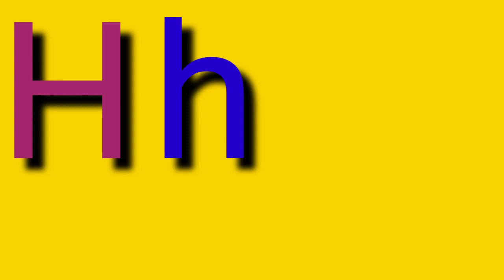A127 A for Apple B for Ball C for Cat || Alphabet song for kids || Yo Yo Star TV